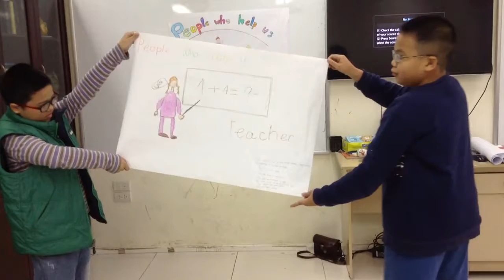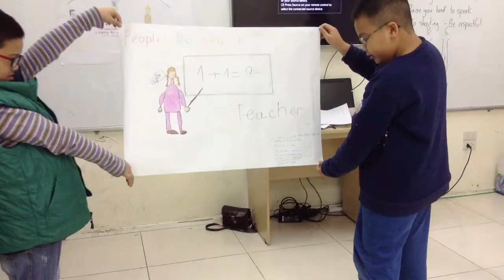MOVERS 1K ( 15-01-2017) Luyện nói